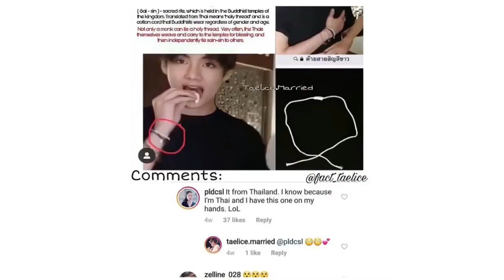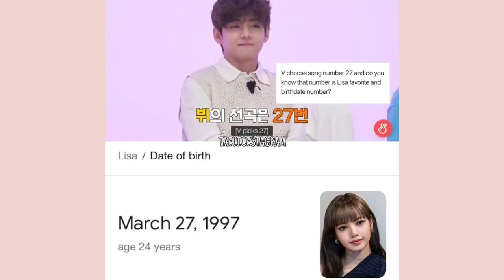Taelice นางฟ้าพือพือคือครอบครัว💜💜🐱🐯💜💜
ชื่อนี้มีคนเดียวเเล้วเเหละเนอะพี่เเท ฟ้าในนิยายชื่อพือพือ ชุดสีชมพูผมหน้าม้าสีดำตรงกับคนน้องพอดีเลยยยยยยย ปือปือพือพือ น่ารักกกกกก

Pictures from IG

LOVE - Lyn (린), HANHAE (한해)